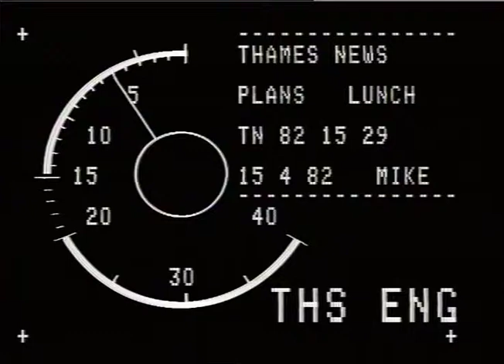LUDER, Owen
THAMES NEWS 15.4.82 TN 82/15/29 LUNCH TN 82/15/30 PM_x000D_
TN 82/22/22 LATE PM_x000D_
REPORTER: RO